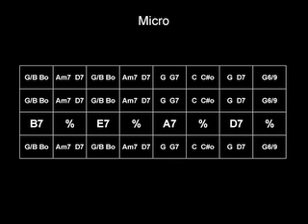Gypsy Jazz Play Along - Micro